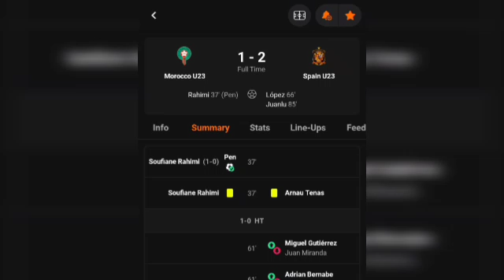Morocco U23 Vs Spain U23 (1-2) All Goals Results/Extended Highlights 05/08/2024⚽⚽⚽⚽⚽